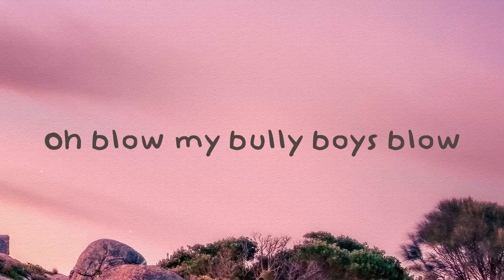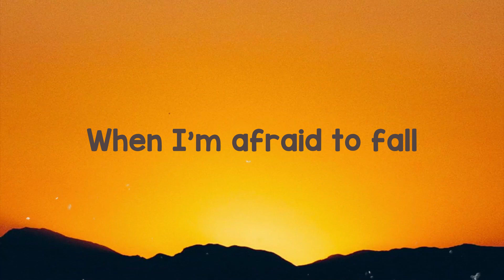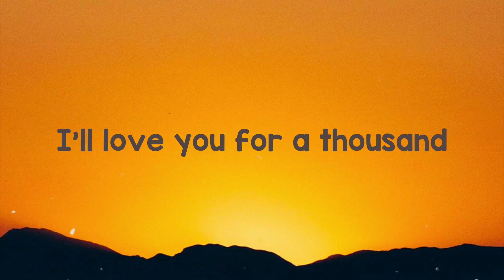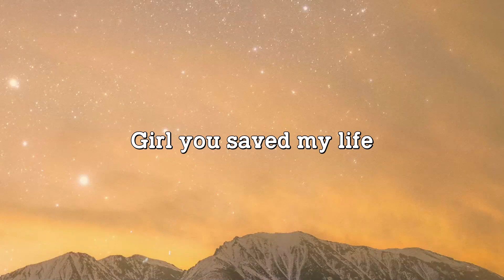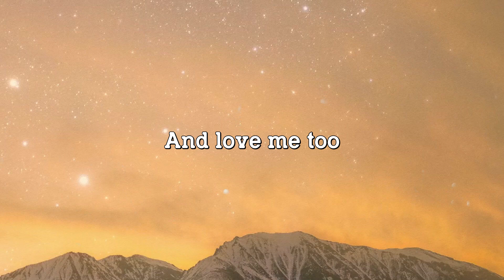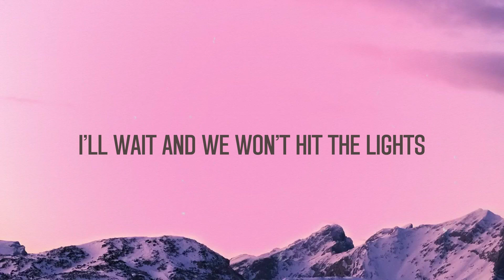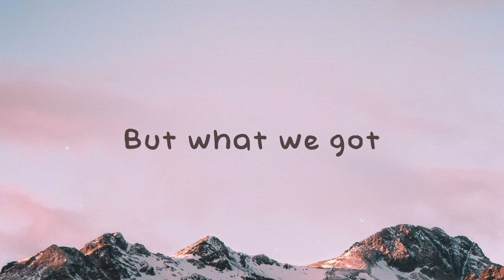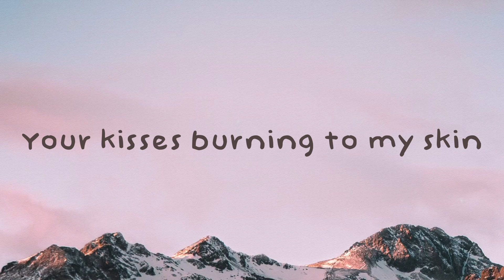Wellerman - Noah King (Lyrics) 💗